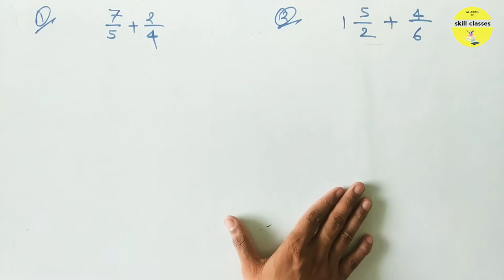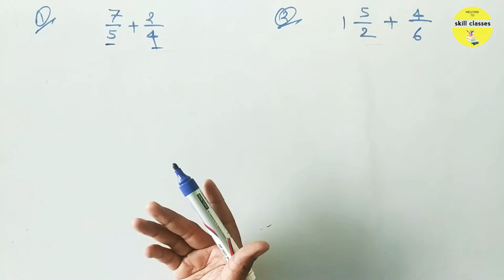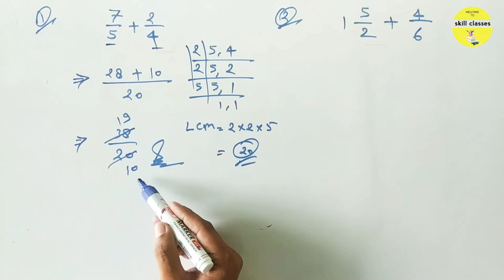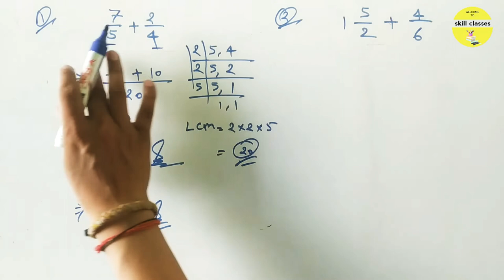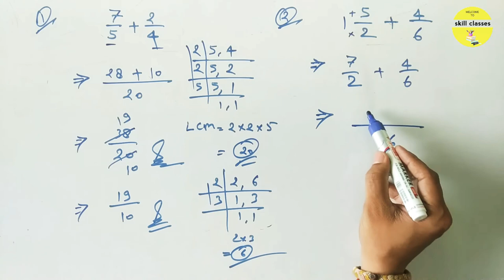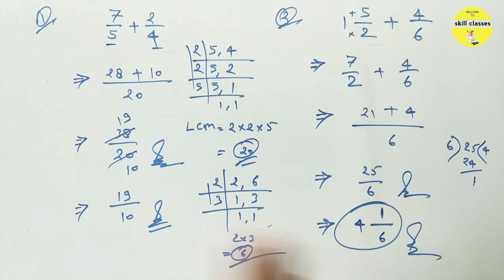भिन्न का जोड़ | मिश्रित भिन्न का जोड़ | Addition Fraction | Mixed Addition Fraction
Your Quiers